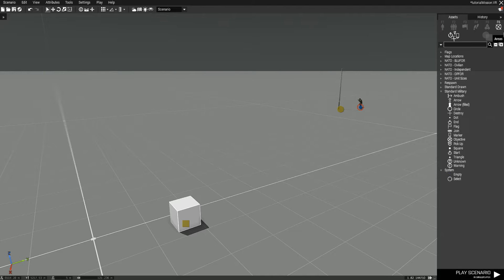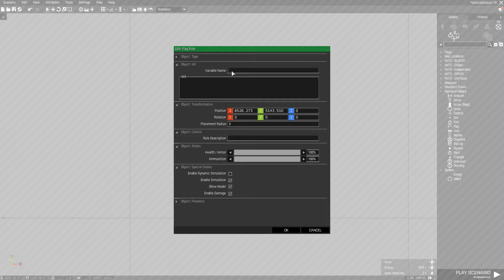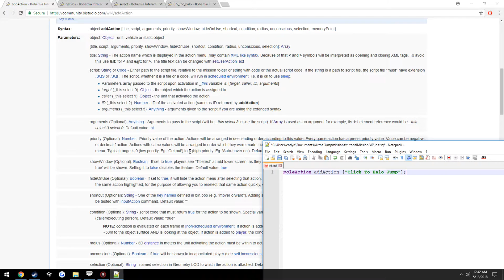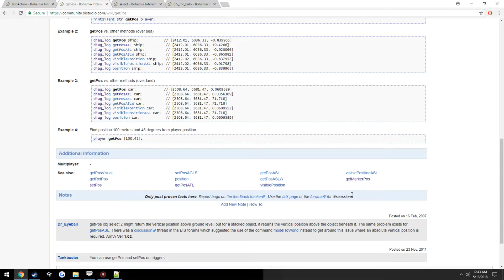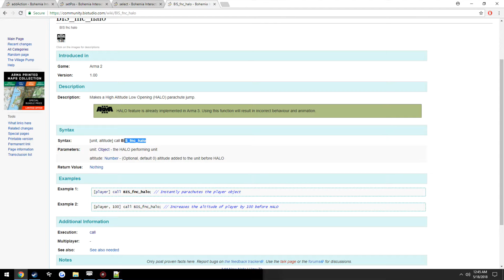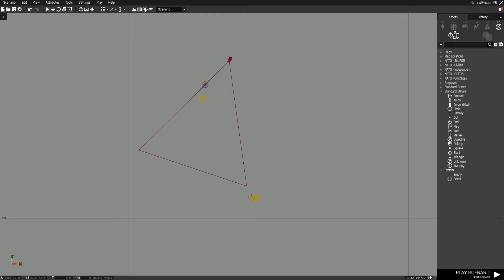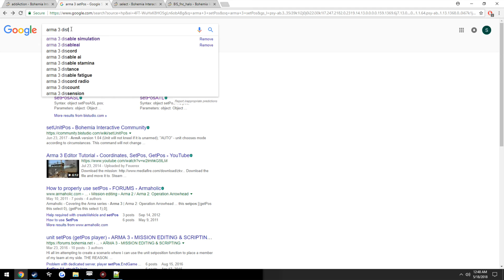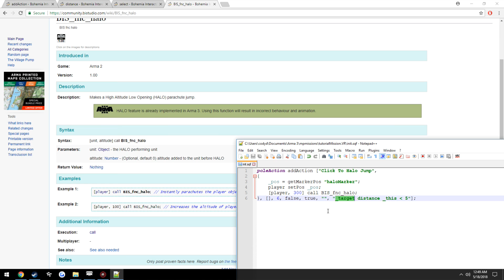Arma 3 Scripting tutorial Part 3 *addAction, setPos, haloJump*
If you have any questions regarding the video, please reply to this topic here

if you have any arma questions in general please post here